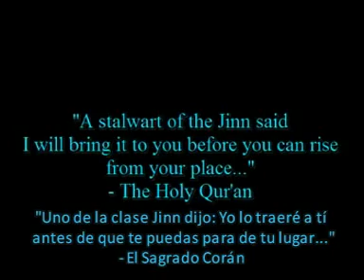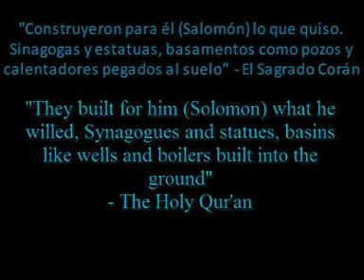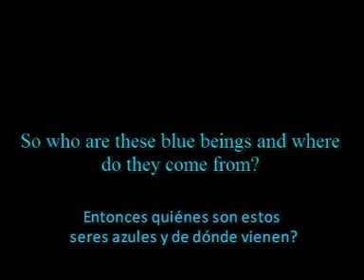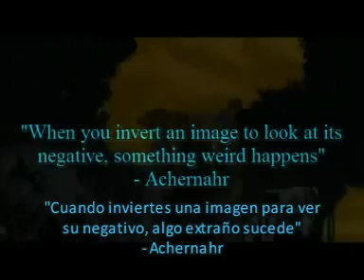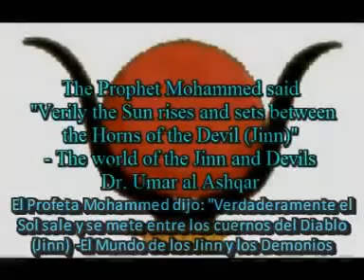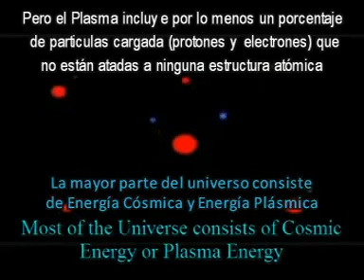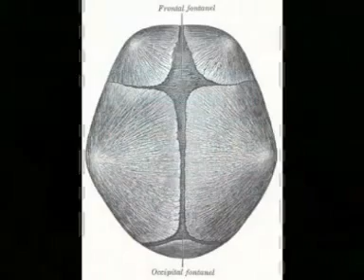13 Secretos Masónicos 9